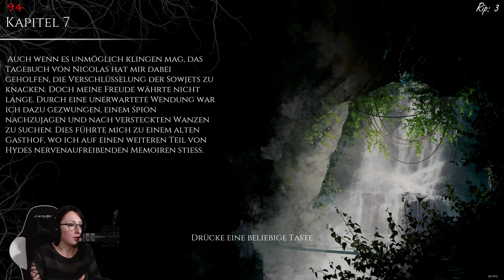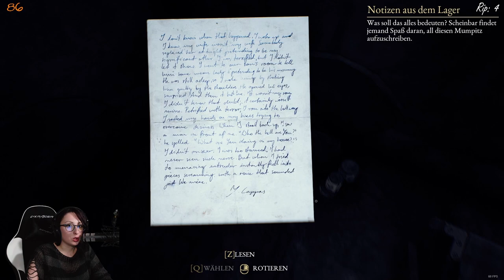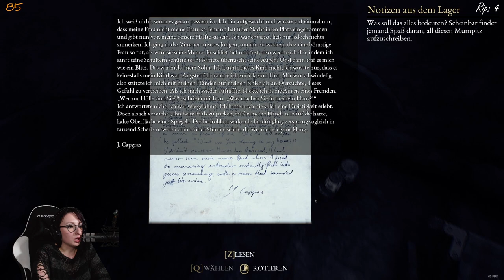👻 Ich will doch nur hier raus... - The Beast Inside #12 | Let's Play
👻 The Beast Inside #12 - Ich will doch nur hier raus..